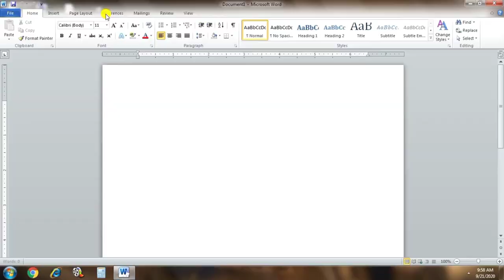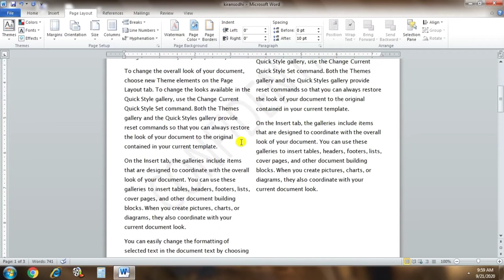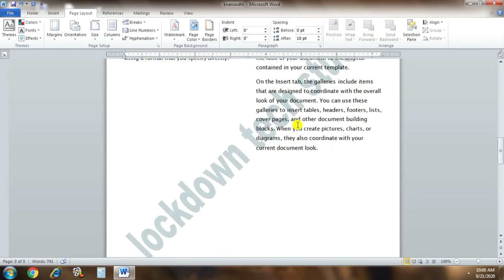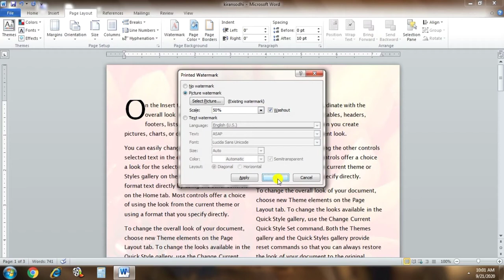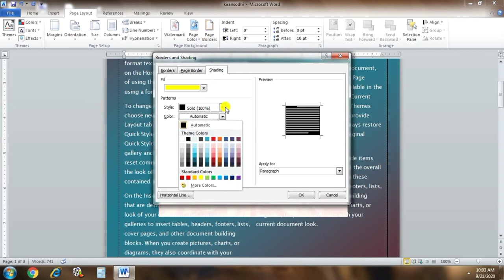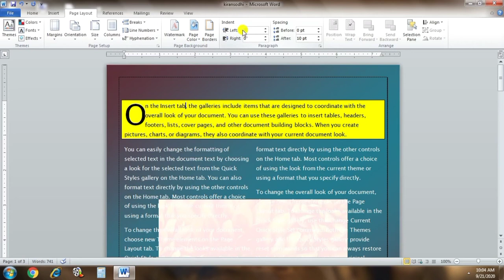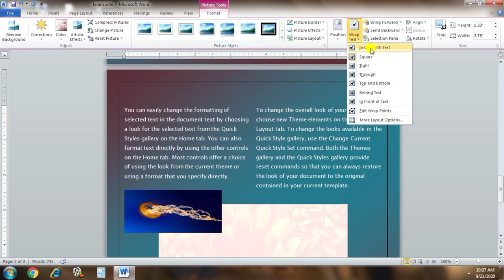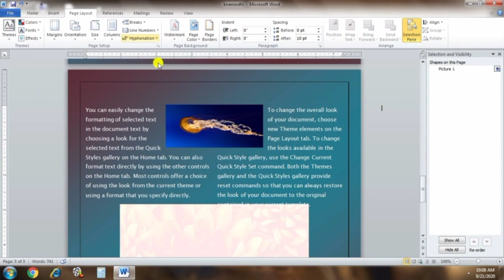Microsoft Word Tutorial in Punjabi-Level 6-ਐਮ ਐਸ ਵਰਡ ਪੰਜਾਬੀ ਵਿਚ ਸਿੱਖੋ-MS-word tutorial for Beginners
Hello guys,
Welcome to Lockdowntechstudy YouTube channel.

In this video ,We will learn about Microsoft Word Tutorial in Punjabi-Level 6-ਐਮ ਐਸ ਵਰਡ ਪੰਜਾਬੀ ਵਿਚ ਸਿੱਖੋ-MS-word tutorial for Beginners
In this video , i am going to show you How to add watermark in ms word, how to select page color in ms word,how to add border in page ,what is indent and spacing,how to set picture position in ms word,what is wrap text,selection pane,alignment in ms word,page layout tab

Iss video vich apa MS-Word Page layout Tab bare gal karange,level 5 ch apa kush page layout tab dekh layia c iss video baki bachiya page layout tab bare gal karange,te naal he practically use kr k dekhnge.page vich watermark kida layida ,page da color kida change karida,page da border kida lagayida,page di position kida set karidi,wrap text da ki kam hunda ,alignment ki hundi,picture setting kida karidi in ms word,picture watermark kida layida

Microsoft Word Tutorial 2010 in Punjabi - Beginners Level 1 - YouTube||ਸ਼ੁਰੂ ਤੋਂ MS Word ਸਿੱਖੋ
Microsoft Word Tutorial in Punjabi-Level 2-MS Word Tutorial 2020 for Beginners-Home Tab-MSWord ਸਿੱਖੋ

Microsoft Word Tutorial in Punjabi-Level 3-ਐਮ ਐਸ ਵਰਡ ਪੰਜਾਬੀ ਵਿਚ ਸਿੱਖੋ MS-Word Tutorial for Beginners
       MS-Word Level-3

Microsoft Word Tutorial in Punjabi-Level 4-ਐਮ ਐਸ ਵਰਡ ਪੰਜਾਬੀ ਵਿਚ ਸਿੱਖੋ MS-Word Tutorial for Beginners
       MS-Word Level-4

Microsoft Word Tutorial in Punjabi-Level 5-ਐਮ ਐਸ ਵਰਡ ਪੰਜਾਬੀ ਵਿਚ ਸਿੱਖੋ MS-Word Tutorial for Beginners
       MS-Word Level-5